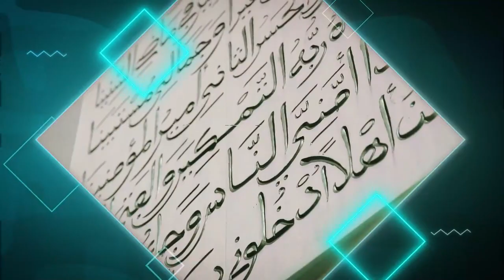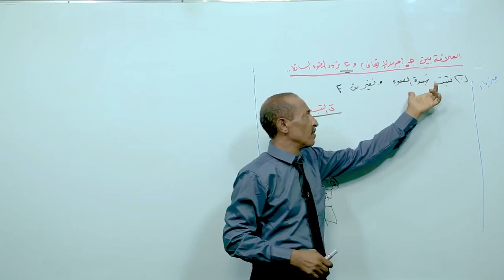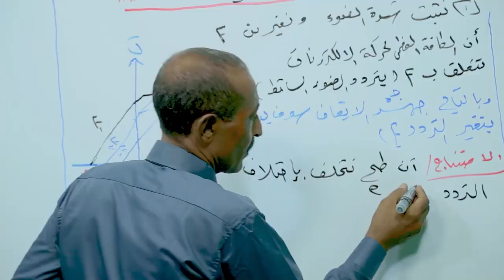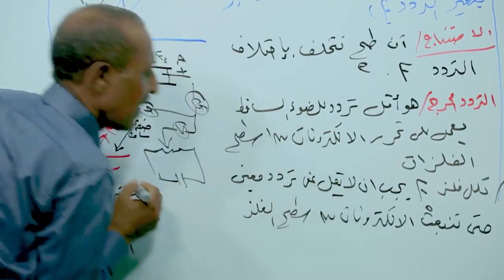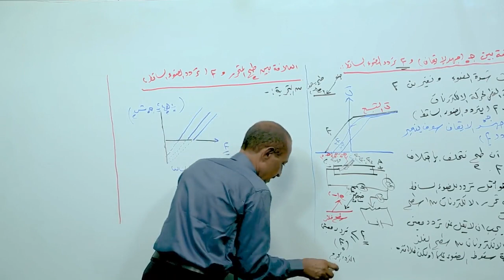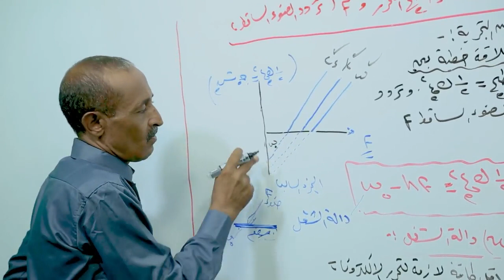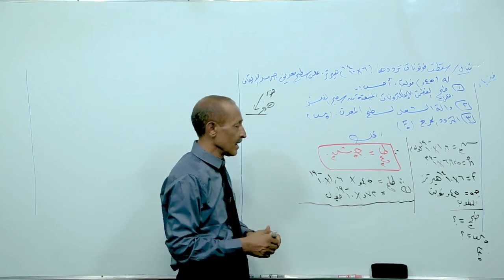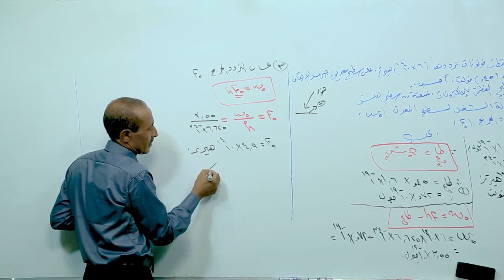41- العلاقة بين جهد الإيقاف و تردد الضوء -فيزياء 3 ث ع